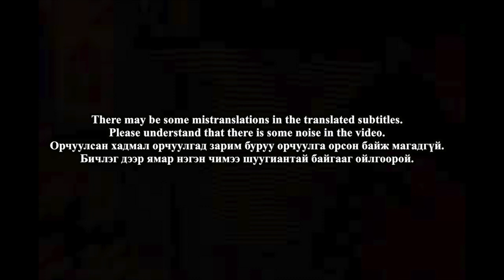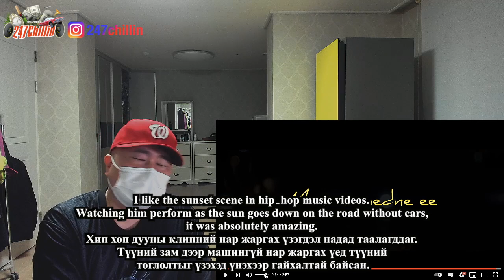🇲🇳🇰🇷🔥Korean Hiphop Junkie react to Young Mo'G - Mani Ni Mednee (MGL/ENG SUB)